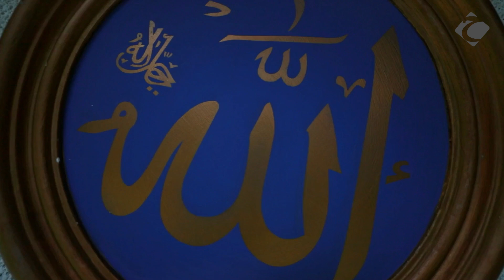BALANCE TON DIABLE ET TU NE SOUFFRIRAS PLUS DE GACHER UNE RELATION FRATERNELLE, PARENTALE, AMOUREUSE